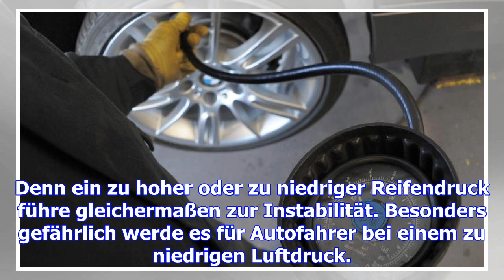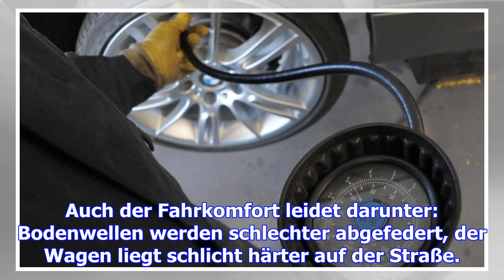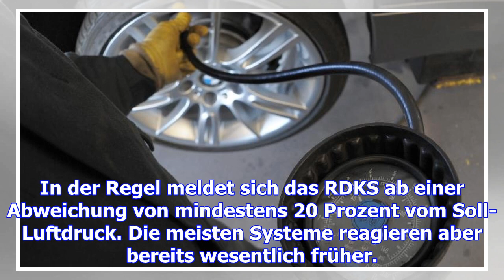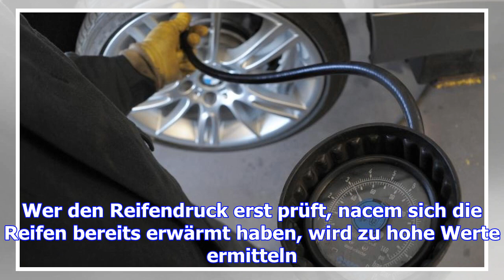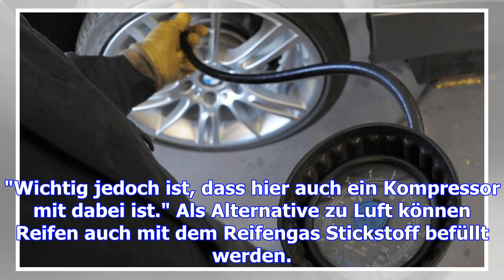Reifendruck sollte alle zwei bis vier wochen kontrolliert werden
Kaum etwas ist bei einem Auto für die Sicherheit so wichtig wie der Reifendruck. Stimmt er nicht, ge...